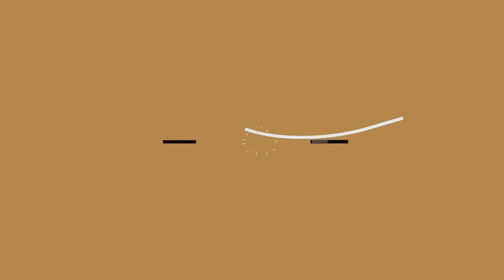Todos los detalles del reencuentro entre Paula Echevarría y Miguel Torres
★ Resumen ➜ Paula Echevarría y Miguel Torres han tenido su tercera cita. Te contamos todos los detalles del esperadísimo encuentro entre la actriz y el futbolista